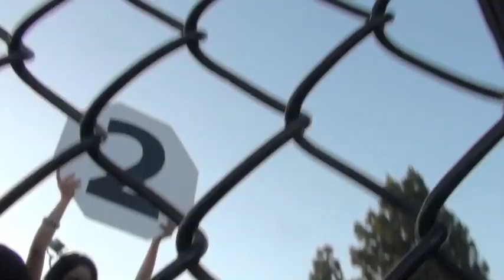Lawrence Requejo VS Sergio Castrejon